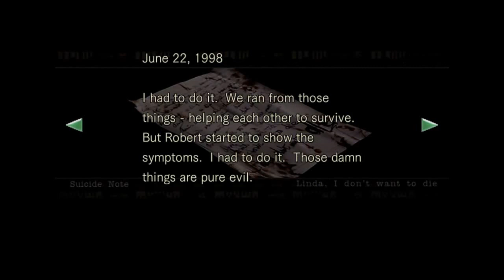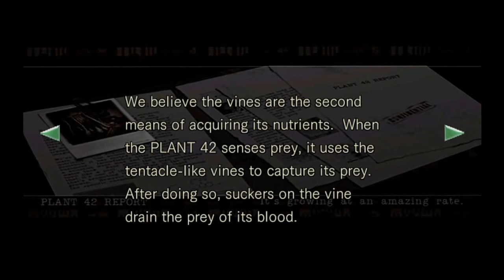Resident Evil HD Jill Walkthrough part 10 No Commentary lanterns, Red Book, 001 key, Control key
The room with the 3 lanterns there is 3 different colours and eyes under each lantern when u light them. U might want 2 write down this. When u light each lantern remember the colour and how many lines (eyelashes) it add next 2 the eyes. Examine the pool table upstairs and match the colours from each latern  2 a pool ball. This will give u the code for V-JOLT room.